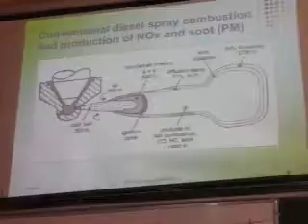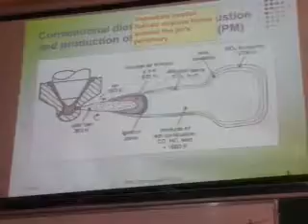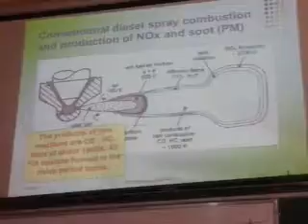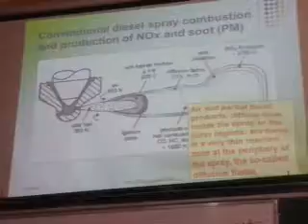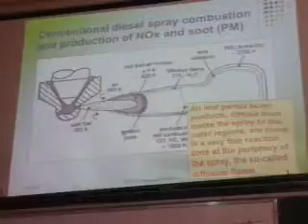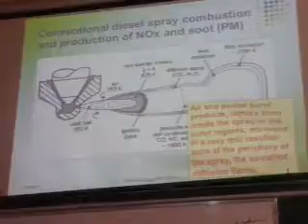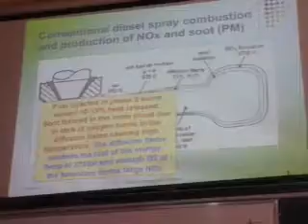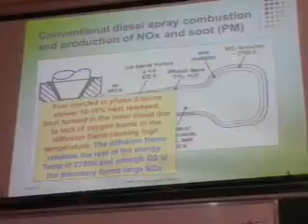ASU-2014 - (Diesel Engines - Lectures) - 5th (3/3)